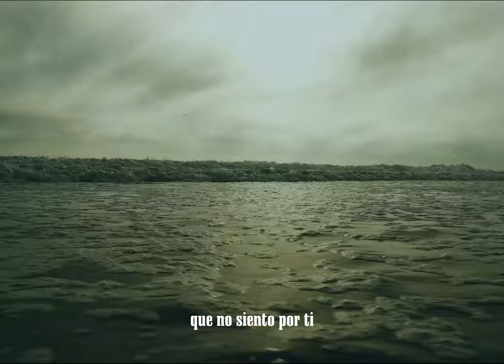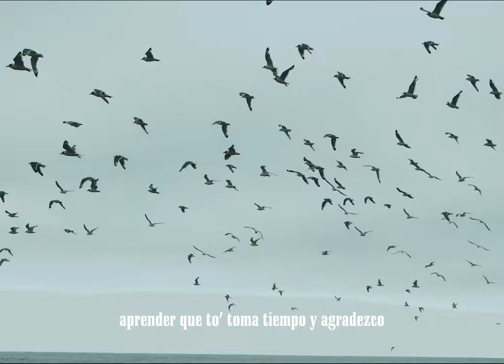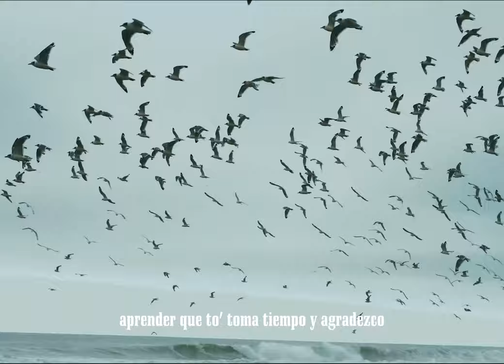KCDA - Agradezco (Visualizer)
Agradecido por pordas las vivencias, experiencias, personas buenas (las malas que les den) y a todos los que son y se unen a este importante camino para mi.

Vuelta a la pagina. Nueva musica.